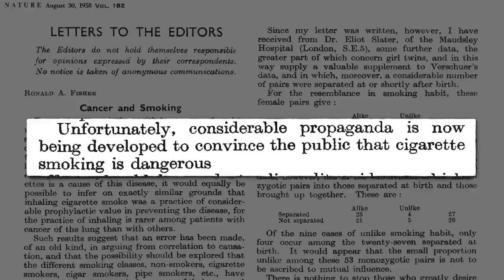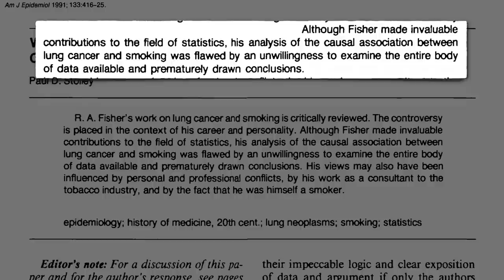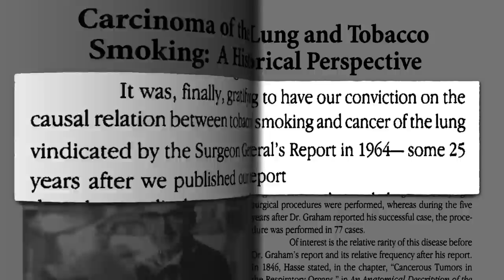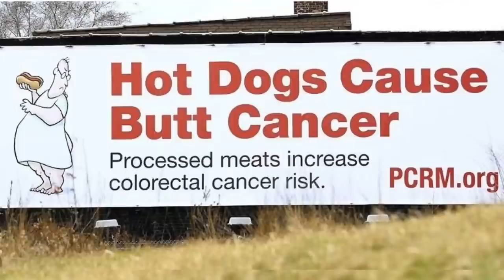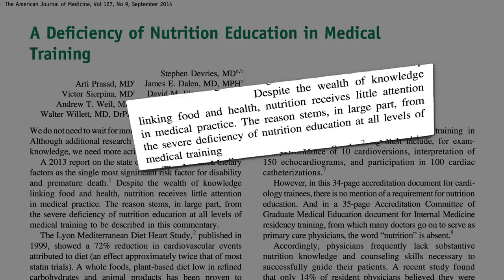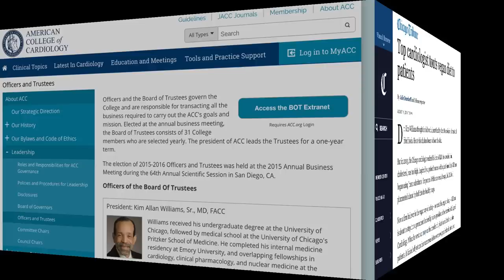Don't Wait Until Your Doctor Kicks the Habit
Just like most doctors smoked in the 1950, most physicians today continue to consume foods that are contributing to our epidemics of dietary disease.

I find this to be such a powerful concept that I have come at it from different angles. For other takes, check out Taking Personal Responsibility for Your Health and How Smoking in 1956 is Like Eating in 2017 Are the health effects of smoking really comparable to diet, though? Check out Animal Protein Compared to Cigarette Smoking

The food industry certainly uses the same kind of misinformation tactics to try to confuse consumers. See for example:

Have a question about this video? and someone on the NutritionFacts.org team will try to answer it.

Want to get a list of links to all the scientific sources used in this video? You’ll also find a transcript of the video, my blog and speaking tour schedule, and an easy way to search (by translated language even) through our videos spanning more than 2,000 health topics.

Image credit: Meditations via pixabay. Image has been modified.